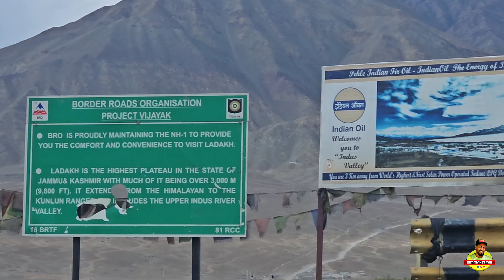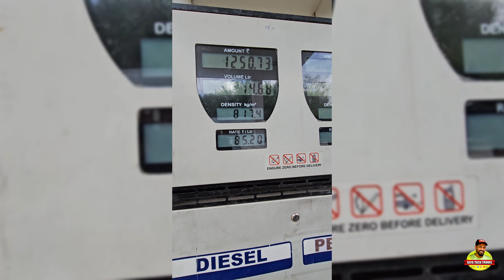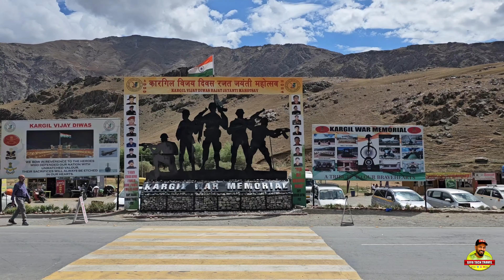EP#1 Leh To Srinagar | Kargil War Memorial | Malayalam vlog | August Season Kashmir